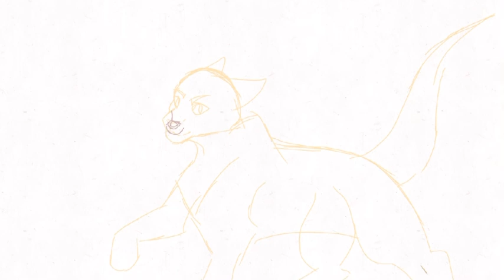My Shop wip02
Songs:
My Shot: Hamilton

- Twitch(gaming): @lazycookie22